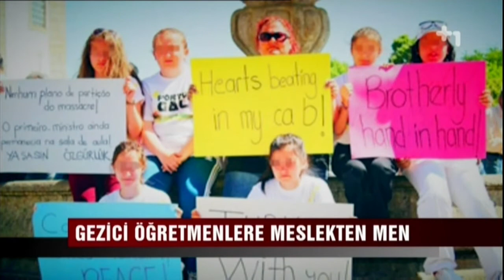Canlı Gaste Gezici öğretmenlere meslekten men